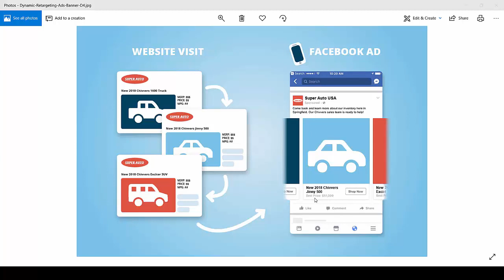Konsep Retargeting Ads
bagaimana supaya Iklan muncul terus di beranda orang yang perna melihat iklan kita